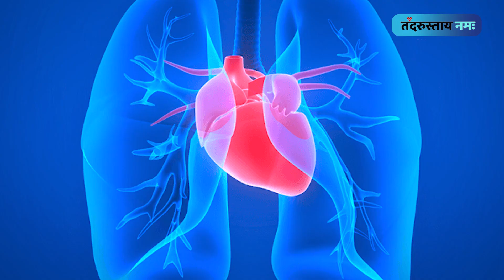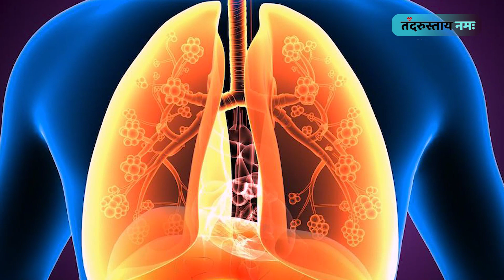Harmful Effects of Paints in your Home || घरों में होने वाले Paint से बिगड़ सकती है सेहत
Harmful Effects of Paints in your Home || घरों में होने वाले Paint से बिगड़ सकती है सेहत || Paint Harmful Effects

What is Tandrustai Namah
Tandrustai Namah is Health and fitness-related platform. Here you get regular updates regarding fitness and health.